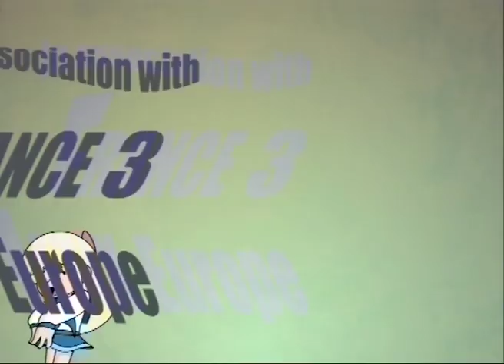Shuriken School 📷 Class Photo (S01E04) Part1- Episode in HD